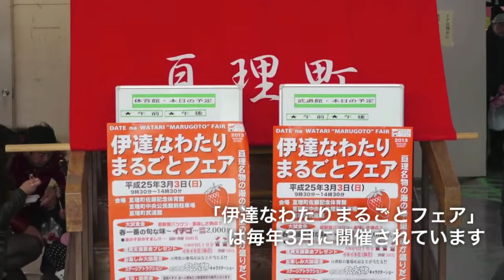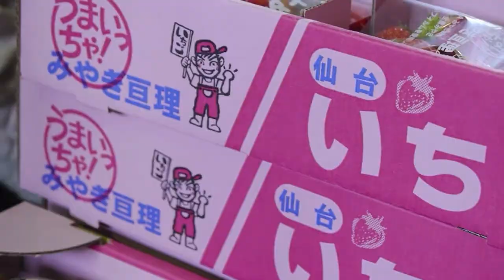亘理には絆も笑顔もあります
亘理といえばイチゴ。今年もイチゴが中心になってイベントを盛り上げていました。生のイチゴはもちろん、スイーツ各種やジャム、イチゴワインなど加工品も多数あります。亘理のイチゴ畑は約半分程度は回復したそうですが、本調子まではまだまだ、とのことでした。

ただ、イチゴ以外の特産品も頑張っていますよ。例えば、ほっき飯。ちょうど今が時期です。5月頃まで賞味可能です。その他の海産物や花卉なども勢い良く売れていました。

亘理町の地場産品だけではなく、山形県大江町や福島県新地町などのブースも出ています。大江町は昨年も来られていて、まだ情報レンジャーになりたての昨年の取材時に色々とお話しをさせて頂いたのが思い出されます。今年もおばちゃんと話すのが楽しみで来たのですが、残念ながらおばちゃんは都合が合わずに来れなかったそうです。代わりに役場の若い女性が来ていました。

年に一度、3月に一日だけ開催される「伊達なわたりまるごとフェア」。今年も盛り上がりました。来年も開催予定です。ここに来るだけで、亘理町の特産品はほぼ把握できます。仙台から車で1時間程度です。是非お越しください。ただ、ものすごい来客数です。混雑が苦手な方は、開場前に早めに来るか、逆に終了間際に行くのが得策です。

是非一度訪れて下さい、亘理町。